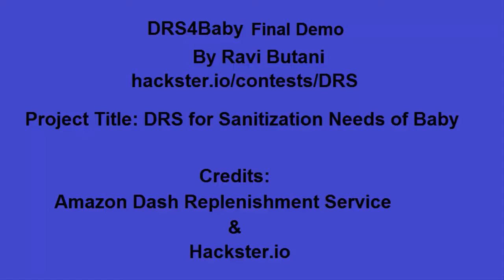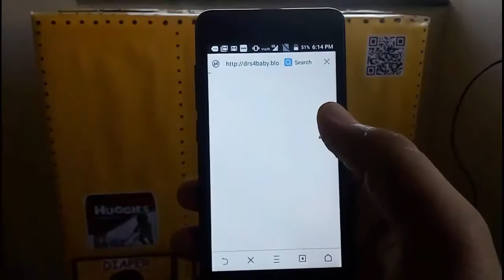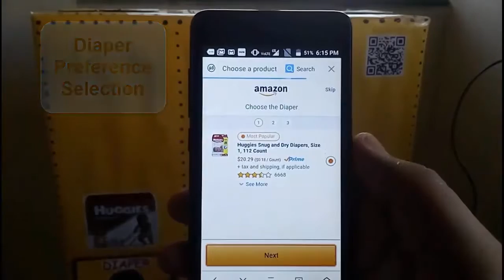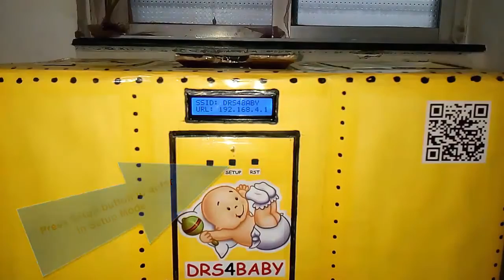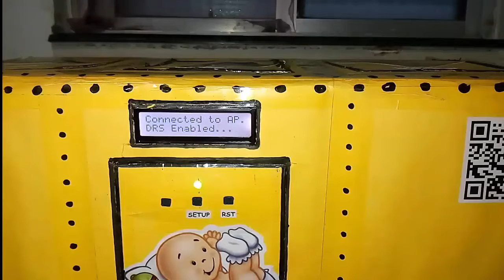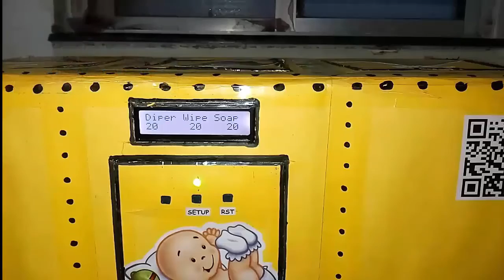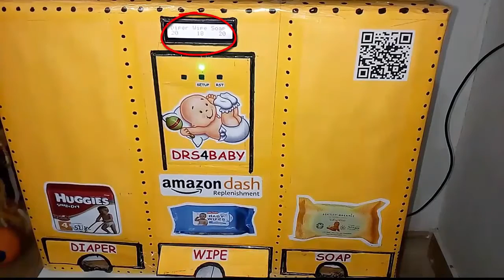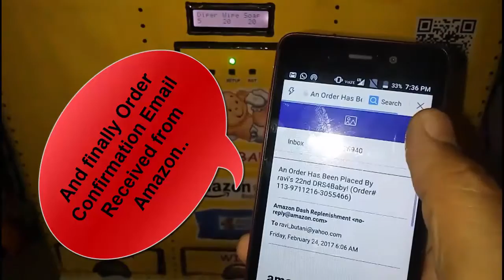Amazon DRS Developer Challenge - Hackster Contest - DRS4Baby- 3 Final Demo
Final Demonstration of Amazon DRS enebled Vending box for Baby Soap/Wipe/Diaper..